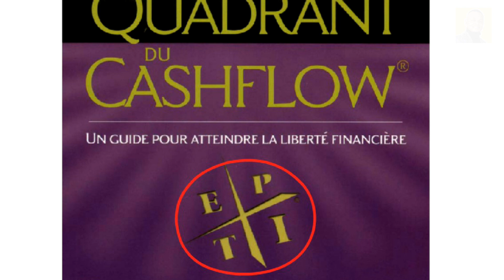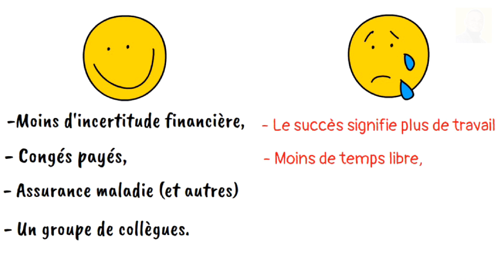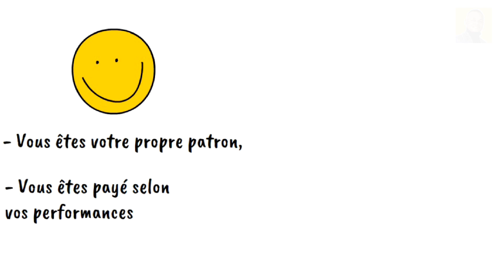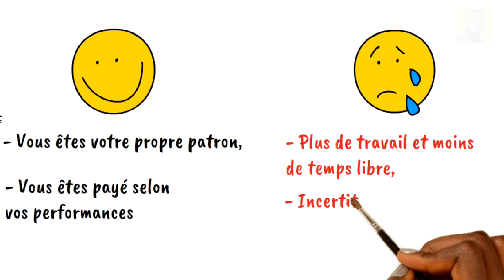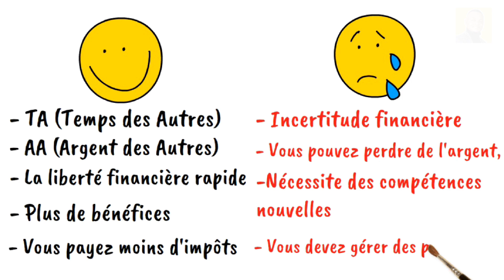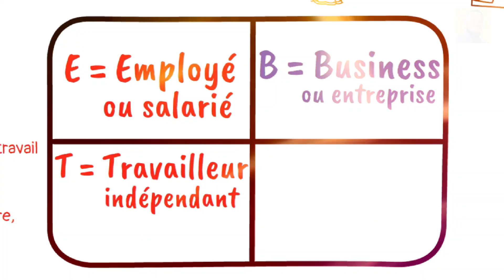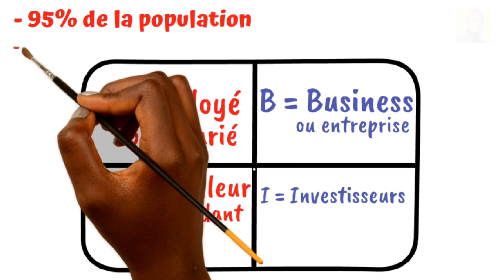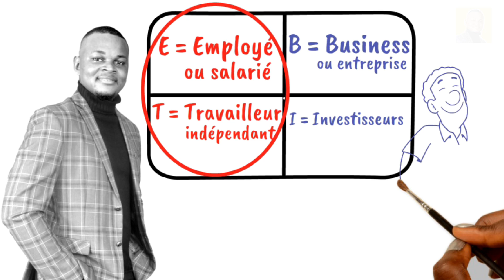Les 4 DIFFÉRENTS CHEMINS vers la richesse | « Le Quadrant Du Cashflow » de Robert Kiyosaki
Dans son livre « le Quadrant du cashflow », Robert Kiyosaki explique qu'il existe quatre voies différentes pour devenir riche, mais que certaines sont plus efficaces que d'autres... C’est un livre très utile pour tous ceux qui veulent commencer à investir et à bâtir leur empire financier.

Ce livre est le plus souvent considéré comme une continuation de son premier livre « père riche, père pauvre », pour lequel il est connu partout dans le monde.

Mais qu'est-ce que le quadrant du cashflow?
L’auteur nous présente 4 catégories de personnes en fonction de la manière dont-ils génèrent leurs revenues. Chacune de ces catégories a des avantages mais aussi des inconvénients et notre société a besoin de toutes ces catégories.

Je vais vous expliquer dans les détails, les caractéristiques des personnes de chacune de ces catégories afin que vous puissiez comprendre dans quel(s) catégories vous appartenez et ensuite nous allons voir les recommandations de l’auteur pour passer d’une catégorie a l’autre.

J’espère que vous allez aimer cette vidéo.

-Likez
-Partagez

Merci!
ON SE RETROUVE DANS LA PROCHAINE VIDÉO...

D'autres vidéo super-intéressantes:

* Ce que les riches enseignent à leurs enfants sur l'argent | « Père Riche, Père Pauvre » (Résumé detaillé)

* Comment devenir riche en partant de rien | "La chèvre de ma mère" par RICARDO Kaniama (5 leçons à retenir du livre)

* Les ESCALIERS vers la richesse avec des explications detaillées | « La chèvre de ma mère » de Ricardo Kaniama

* Pourquoi les RICHES n'achètent pas ce que les PAUVRES achètent? | «Père Riche, Père Pauvre»

(Si vous aimeriez me contacter pour des services d’animation vidéo sur whiteboard, écrivez-moi par cette même adresse email)